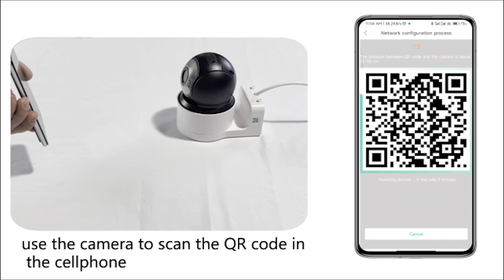YD A 12操作视频